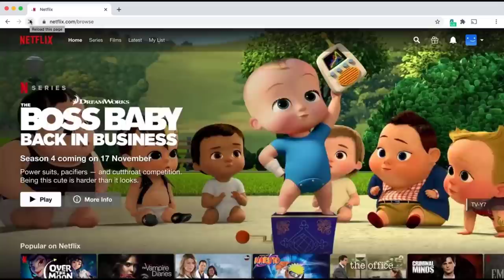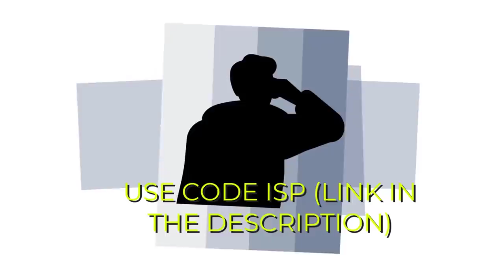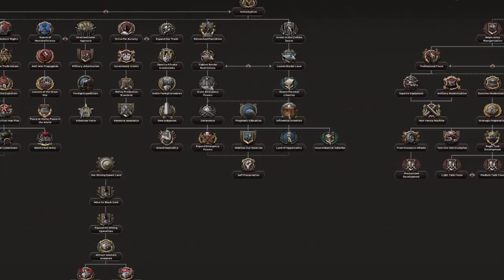The Most Overpowered Strat Yet - Hearts Of Iron 4 - Hoi4 A2Z